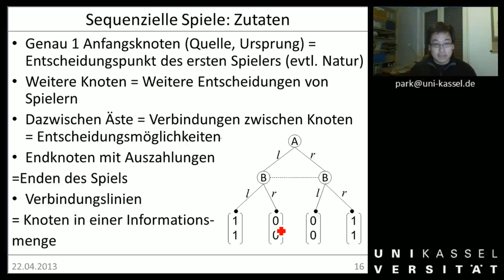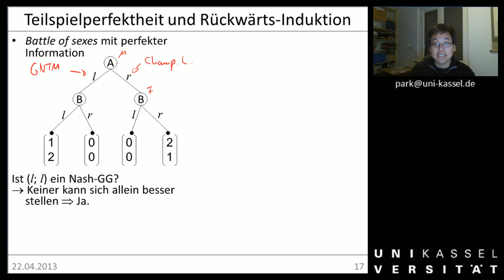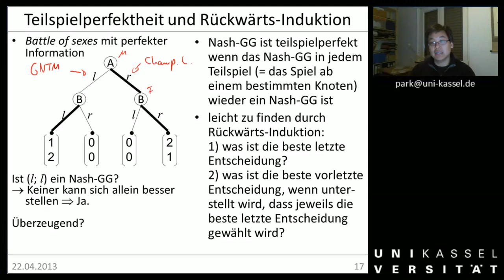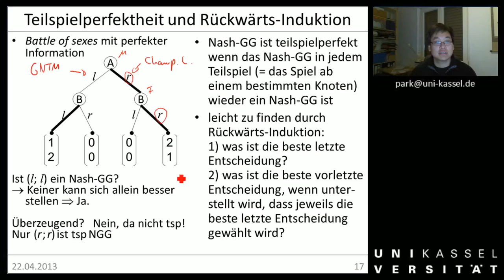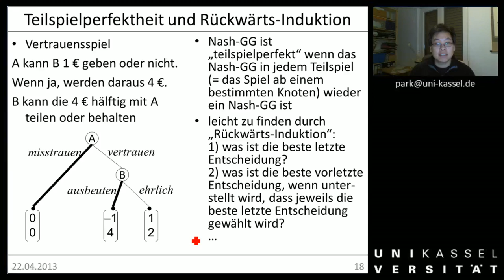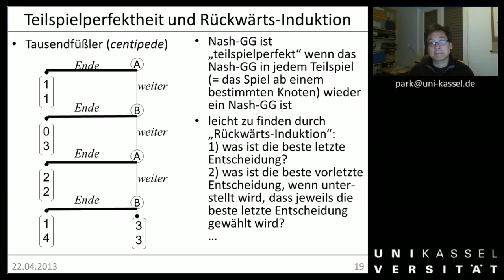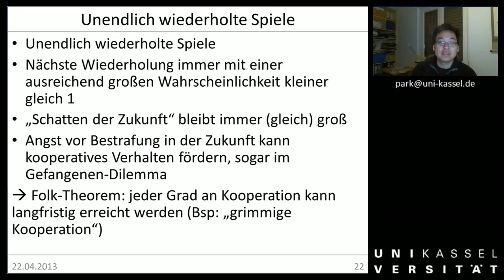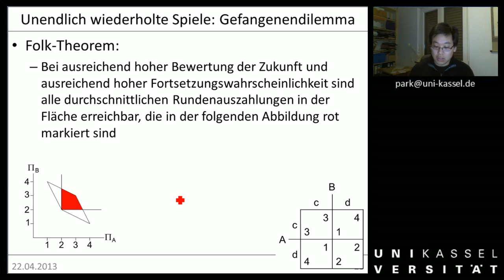ÖAR 1 Sitzung 03d - Mehr Spieltheorie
00:12 Teilspielperfektheit und Rückwärtsinduktion
13:01 Vertrauensspiel
15:48 Tausendfüßlerspiel
20:19 Wiederholte Spiele